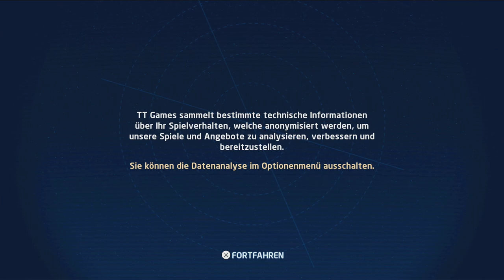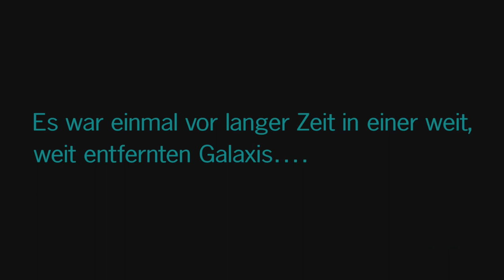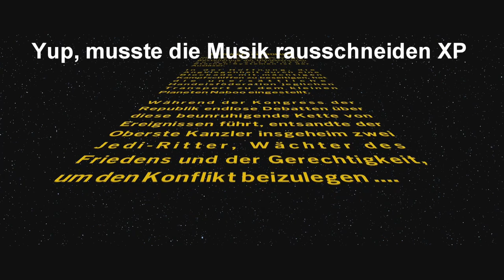ICH HAB DA EIN GANZ MIESES GEFÜHL [LEGO STAR WARS: DIE SKYWALKER SAGA] #1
Der Sammel-Wahnsinn beginnt!